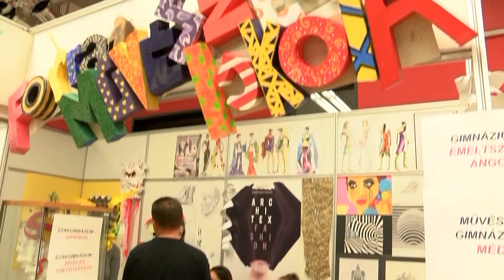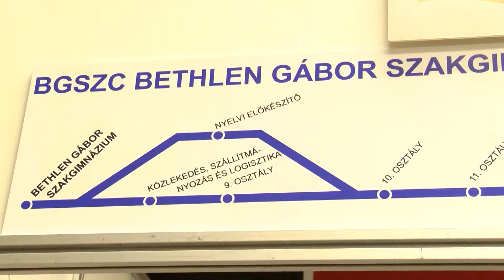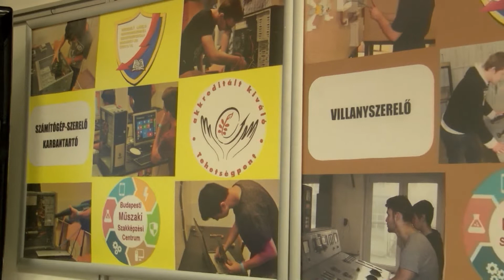Körkép -2- (2018.09.28.)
28. alkalommal rendezték meg a Középiskolák Börzéjét az Ifjúsági házban.